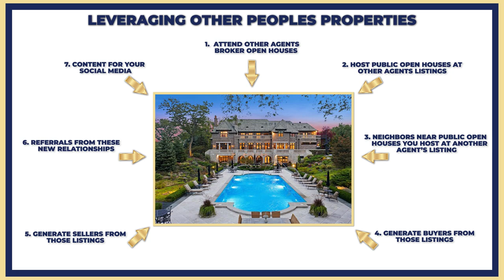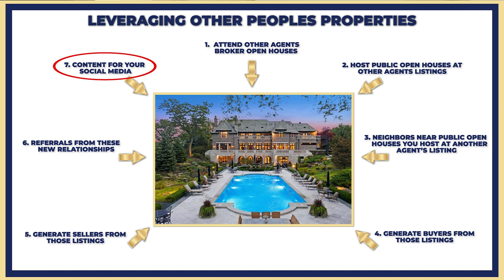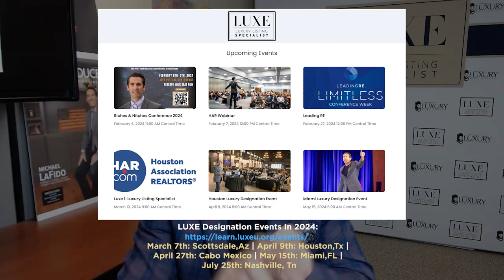How To Ethically Leverage Other Agents Properties To Help You Sell Luxury Homes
Are you looking for a strategy that can effectively expand your network and open more opportunities to connect with both sellers and buyers? Then look no further, because in this video, we will share with you an approach called Other People’s Properties, or OPP. By following these seven nuggets we share, you’re sure to grow your network and build lasting relationships with people that matter. To learn more about this strategy, watch our short video.

CHAPTERS ►

0:00 — Introduction
0:32 — Attend other agents broker opens
0:57 — Host open houses of other agents listings
1:20 — Visit neighbors near other agents' open houses
1:50 — “I have a buyer.”
2:24 — “I have a buyer” turns into a listing
2:40 — Get referrals and build content
2:58 — Summary
3:21 — Wrapping up

Michael LaFido
💻 LuxuryListingSpecialist.com
💻 LuxuryListingPodcast.com
💻 JoinLuxeGroup.com

CREDITS ►
Writer - Jamie Atienza